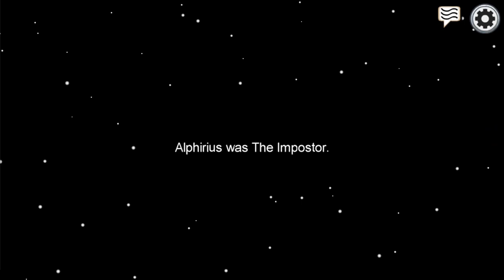this is why trust no one